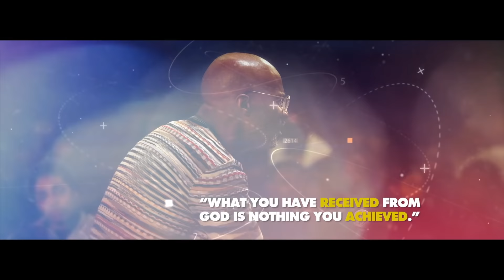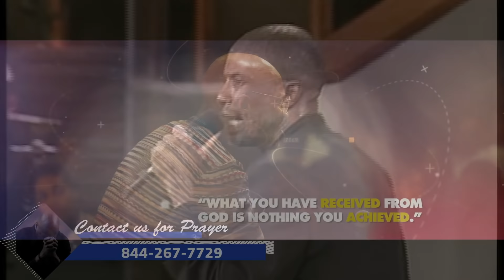Bishop Noel Jones - God's Gonna Make You Laugh - Flash Back Friday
Bishop Noel Jones